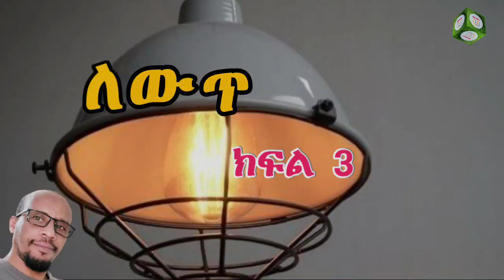ለውጥ ( ክፍል 3 )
የተፈጥሮ ነገር ግልፅ ነው። ሁሉም ነገር ያለ አላማ አልተፈጠረም። ሁሉም ፍጥረት የራሱ የሆነ ተልእኮ አለው። ሰማይ ምድሩ ያለ ፕላን እንዲህ ተደርጎ አልተዋቀረም። ከበድ ያለ ተልእኮ ተሰጥቶት የተኸለቀውን የሰው ልጅ ለማገልገል በፈቃደኝነት በቦታቸው ተቀምጠዋል።
የሰው ልጅ ህፃን ሁኖ ተከስቶ አድጎና ተለውጦ እራሱን በእውቀት አጎልብቶ በታዘዘበት ቀጥ ብሎ የተሰጠውን እድሜ ኖሮ ተሰናብቷቸው ይሄዳል።
እራሱን በአላህ መንገድና በፈለጉ ለውጦና አበልፅጎ የሚሄድ ሰው አላማውን እንዳውም ይቆጠርለታል። ተኖረና ተሞተ የሚል ተረት አይተረትበትም። ሁሌም ትውልዱ በበጎ ስራው ሲያወሳው ይኖራል።
ለውጥ ግን ምንድነው ?